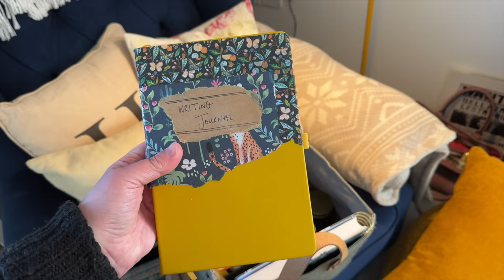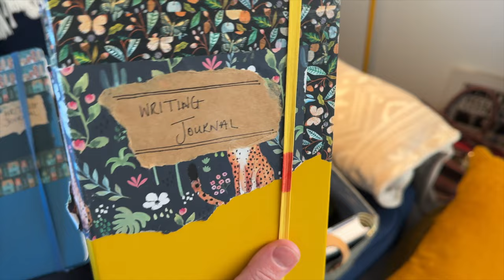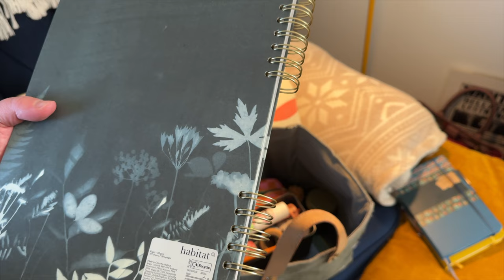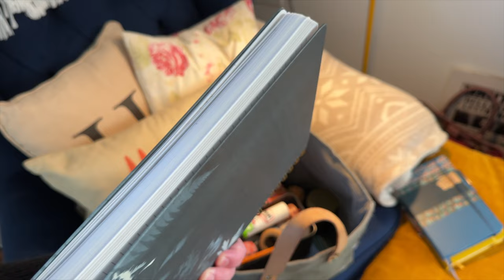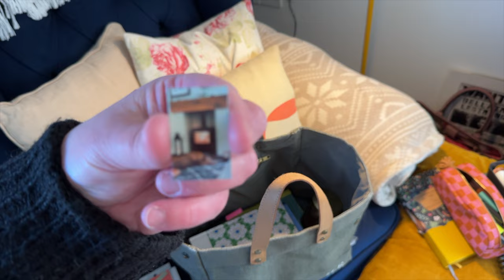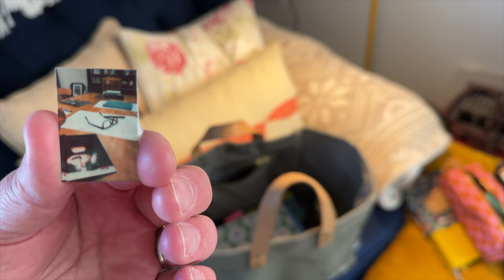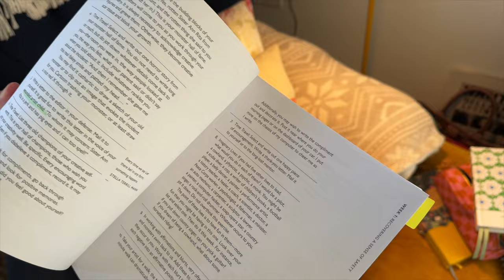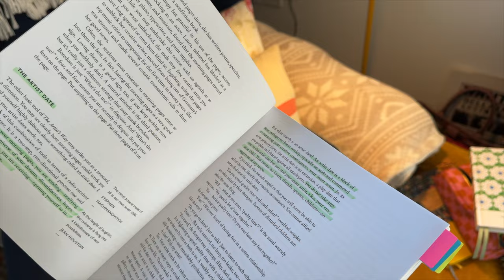WHAT'S IN MY BAG? The Essentials From My Writing Desk Inside My Bag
Sometimes I don't want to be at my desk. And other times I just want all my essentials with me. Like a comfort blanket! In this video, I share the essentials I pack into my "house handbag".

If you're interested in joining the read-along of The Artist's Way you can find out more

Unboxing gifts for my writing desk | storage, washi tape, diary for 2024 and candles for writers

My ebook about how you can use your journal to plan your writing projects is called Journaling Your Goals. It's a 200-page workbook to get to the heart of your creative purpose & goals - making you more productive, motivated & energised.